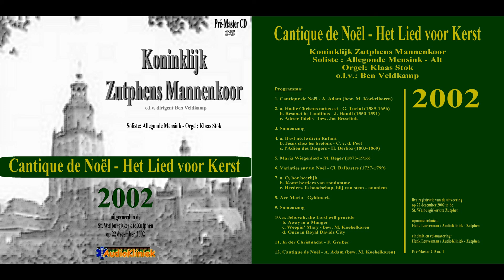Cantique de Noël - Koninklijk Zutphens Mannenkoor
Opname van 22 december 2002
Live opgenomen in de St. Walburgiskerk te Zutphen
Soliste Allegonde Mensink
Orgel: Klaas Stok
Dirigent: Ben Veldkamp
(Dit fragment bevat een deel van de volledige opname)

Opname: Henk Leuverman